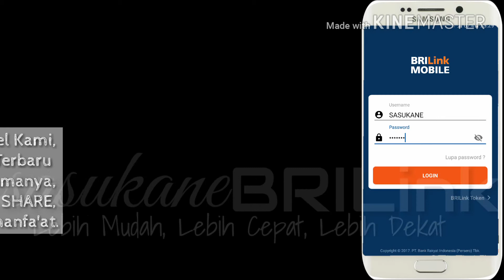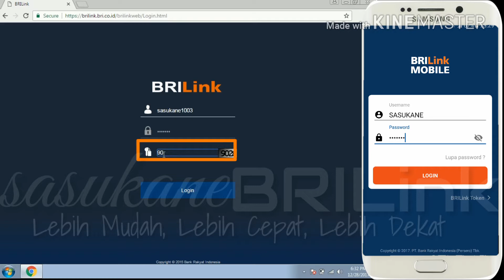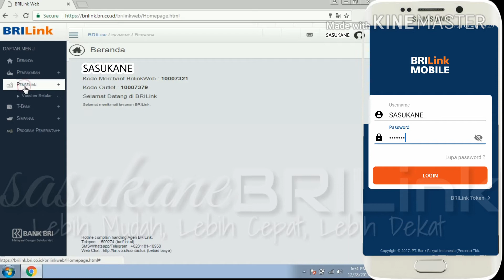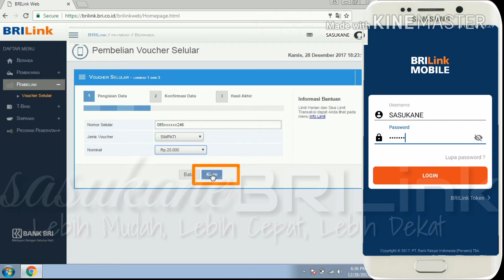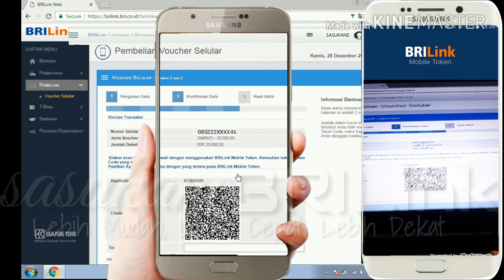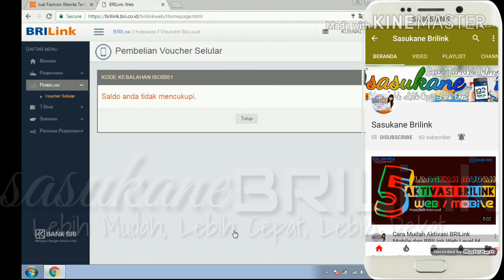Tahapan Sinkronisasi Kode Token Brilink web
BRILink Token yang merupakan aplikasi penghasil kode token untuk otorisasi transaksi di BRILink Web / BRILink Mobile.

Scan Barcode Menggunakan Brilink Mobile Token kemudian isikan Token Kode yang Muncul
Pastikan Aplikasi ID sama dengan yang tertera pada Brilink Mobile Token

• Masukkan Challenge Code pada halaman transaksi BRILink Web / BRILink Mobile dan password ke Aplikasi BRILink Token.
• Masukkan Kode Token yang dihasilkan Aplikasi BRILink Token ke halaman transaksi BRILink Web / BRILink Mobile.